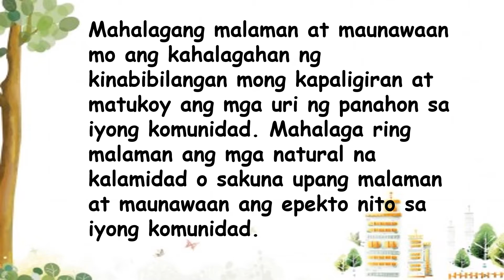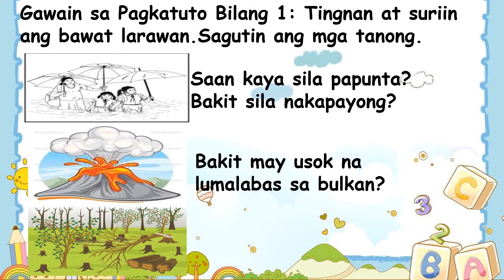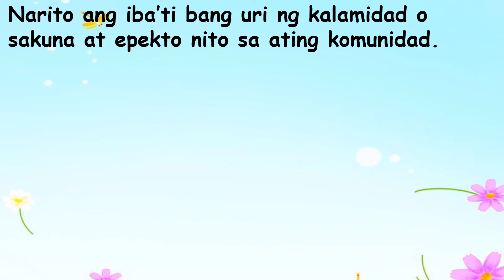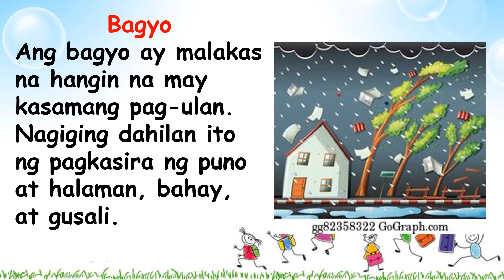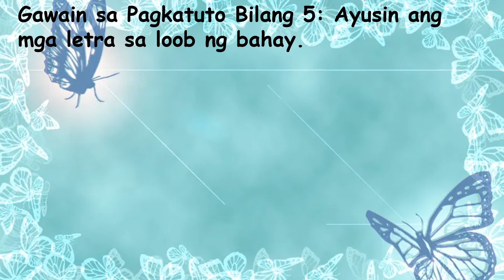IBAT IBANG KALAMIDAD AT EPEKTO NITO SA KOMUNIDAD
AP 2
ARALIN 8-WEEK 8